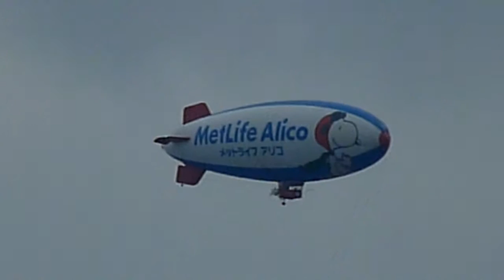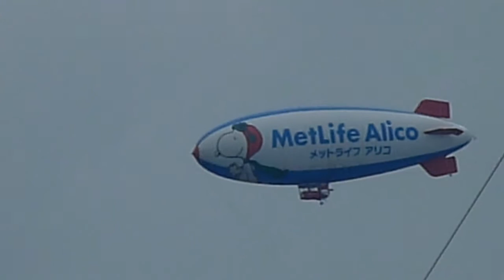【必見】飛行船「スヌーピーＪ号」の動き。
2012/3/3 岡山県岡山市北区　LUMIX DMC-FZ38で撮影